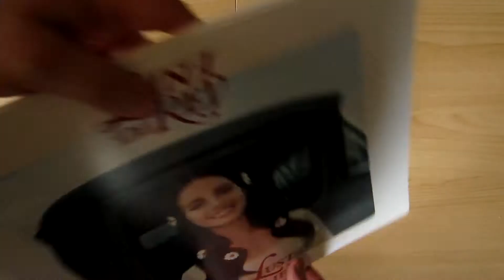Lana Del Rey - Lust For Life / unboxing vinyl /